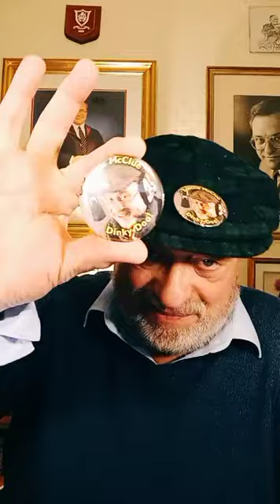MIDNIGHT LIVE #21122 FRIDAY SATURDAY #22122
MIDNIGHT LIVE @ScottieMcClue